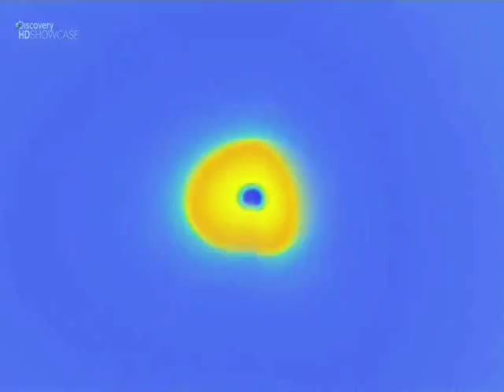Сверхновая: энергия нейтрино.wmv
Фрагмент видеофильма "Как устроена Вселенная" телеканала Discovery International, для использования в образовательных целях